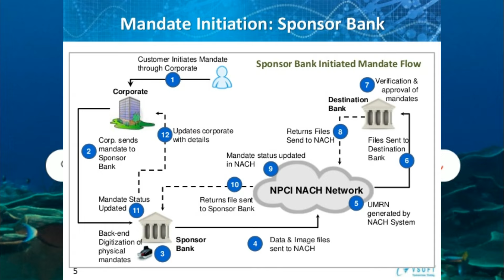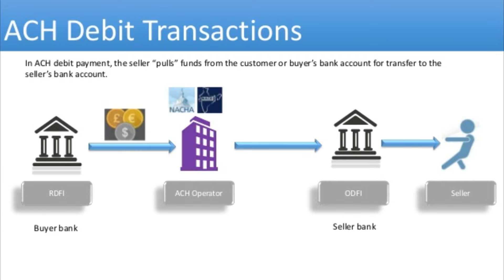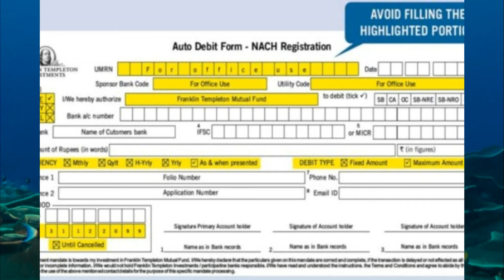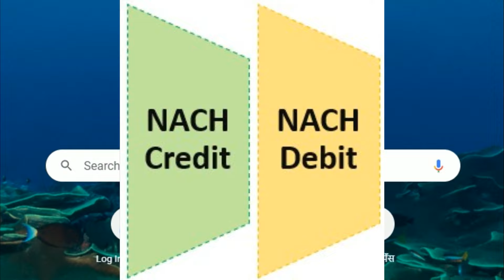Bank charge 295 rupees | nach rtn charge kya hota hai | 295 rs कट रहे है तो अभी देखो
nach rtn charge kya hota hai
यदि आपके बैंक खाते से बार-बार ₹295 कट रहे हैं, तो यह वीडियो आपके लिए है . ईसीएस या एनएसीएच बाउंस होने  के कारन चार्जेस बार-बार कटते रहते है. कई बार देखने में आता है की ईएमआई चुका दी गई हैं, लोन पूरा हो चुका है, उसके बावजूद, बार बार ₹295 कट जाते है.
nach charges,
nach charges in bank of india,
nach charges in sbi,
ach charges,
ach charges in uco bank,
nach charge debit,
nach rtn charge,
ach charges kya hota hai,
sbi ecs nach charges. other charge are like: bank of baroda 295 charges,
295 charges in sbi bank,
295 bank charges,
bank of india 295 charges